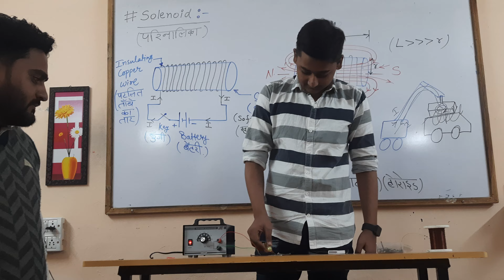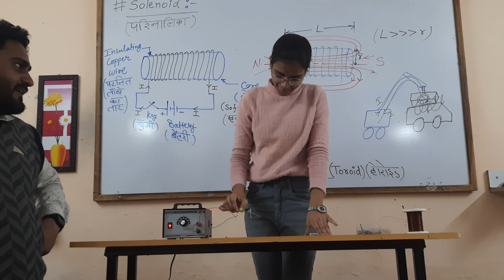PRINCIPLE OF GTA HELICOPTER | ELECTROMAGNET | CLASS 10th and 12th PHYSICS | SOLENOID